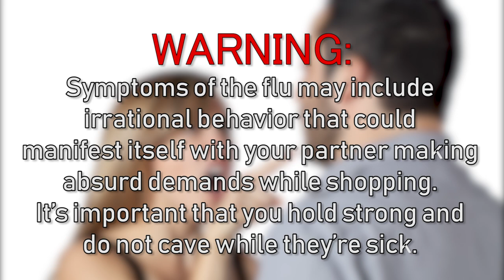Doctor Boyfriend: How to Cure a Cold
Winter means allergies. And allergies mean cold and flu season! Follow these steps for a cure if you or a loved one have fallen ill.

My Camera Kit